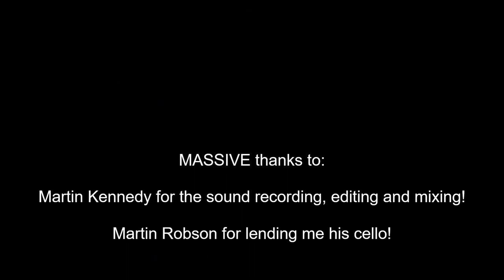SSS December 2020: "Walking In The Air" - Claire Garner